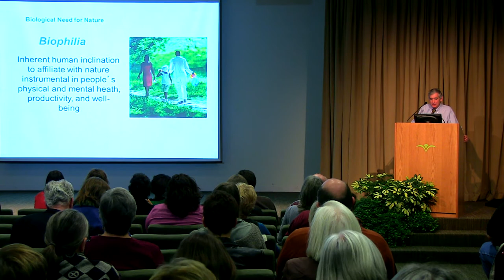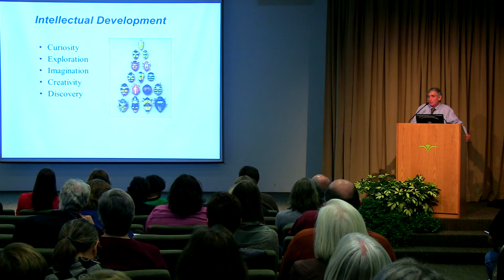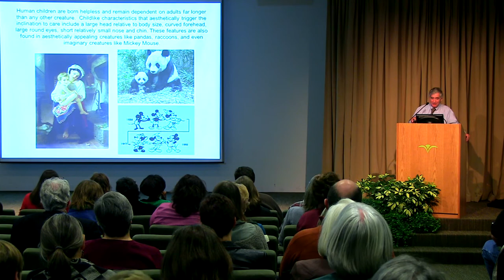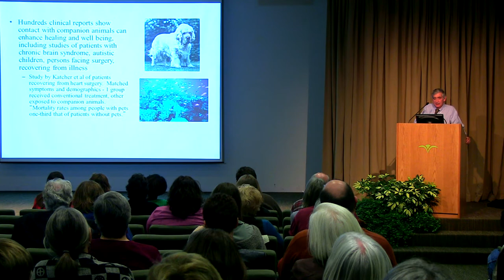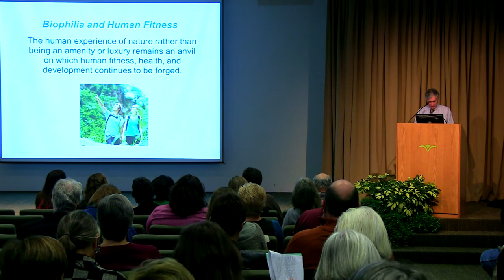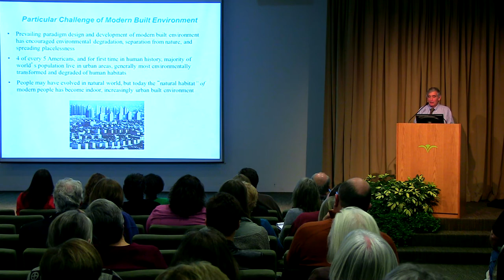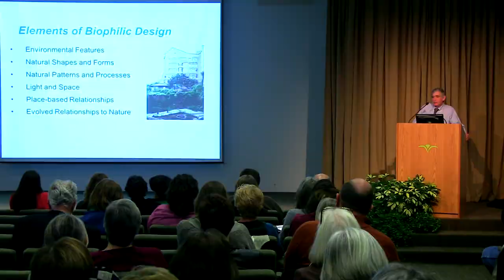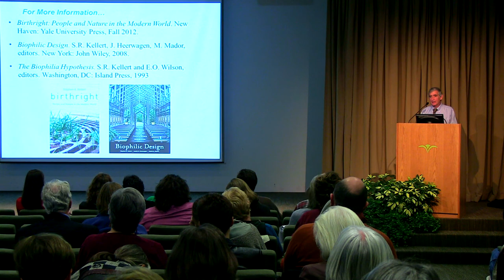Healing Nature: Stephen Kellert